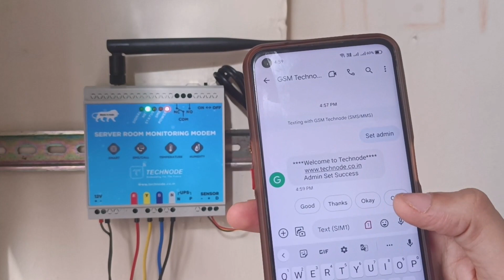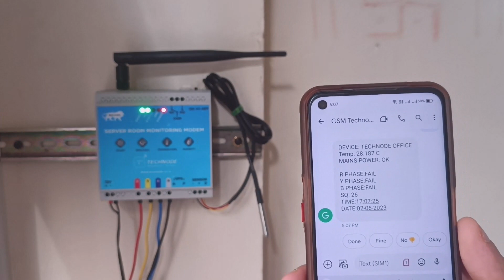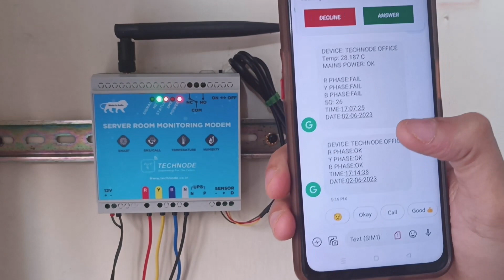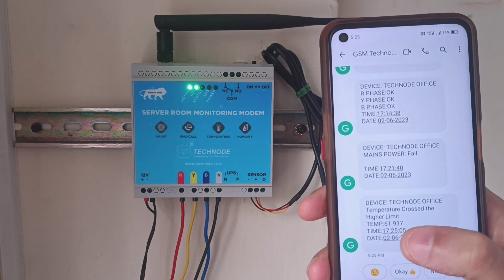Power Cut Alert | Temperature SMS Alert | Server Room Monitoring Modem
Server Room Monitoring Unit Notify User via SMS and Call in case of Power failure and Power Resumption. System instantly Alerts user about the change in power conditions as well as the change in temperature or Humidity Conditions, hence user can take corrective measure to prevent further loss. Server Room Monitoring unit is very helpful to monitor all server room related parameters like maintaining the right temperature and humidity, Uninterrupted Power Supply, Unintentional power cuts. Our system can monitor all these parameters and alerts you on time to avoid shutting down your servers.
 Unit can send SMS & Call up to 10 User Mobile Numbers. Unit can Work with 3 Phase, Single Phase and UPS Supply options. All the configurations related to unit can be done remotely via SMS.